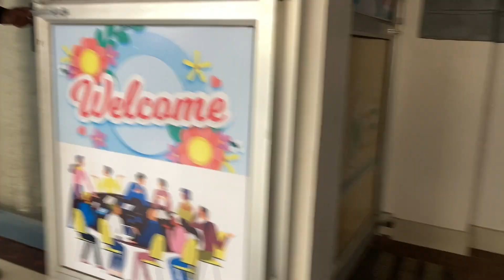My new office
Mera naya office

Subha se mera din acha gaya but shyam ko ek pyari si bitiya bhut serious ho gayi breathing problem 2 ki hai vo guddiya bhut pyari hai bhagwan ushko thik kardena aaj main or tannu ji pinki ji ke sath help karne aa gaye

Bhagwan sub thik kare